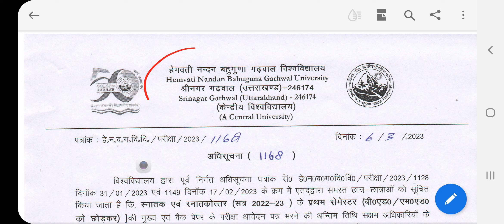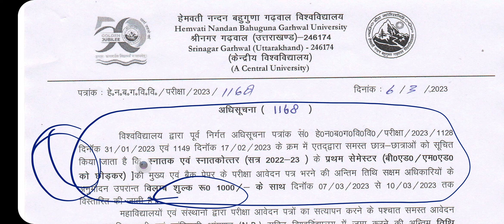EXAMINATION FORMS DATE EXTENDED BY HNB GARHWAL UNIVERSITY FOR ALL COURSED ND CLASSES with late fee